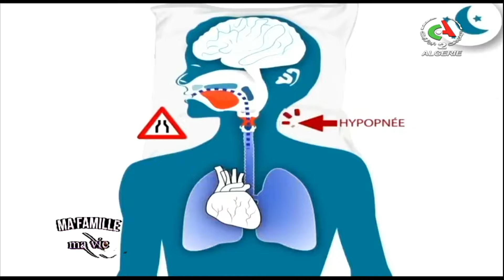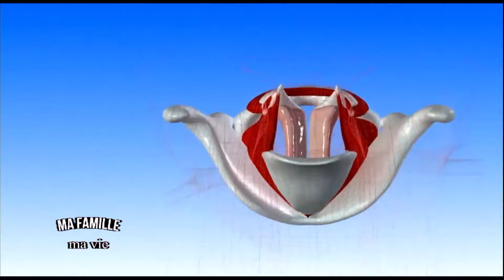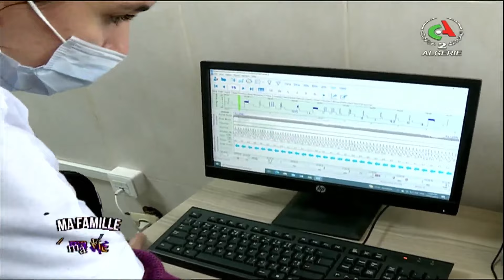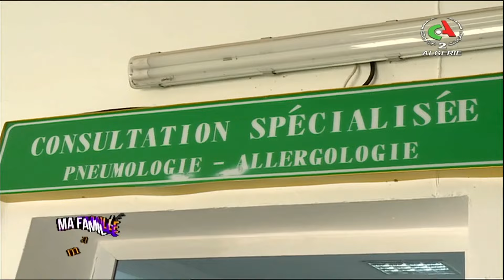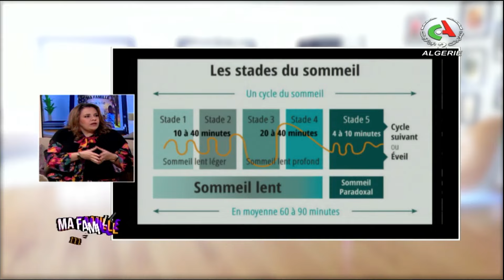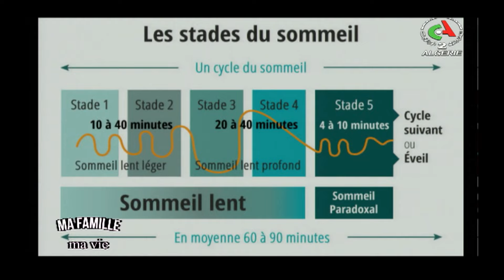Votre émission Ma Famille Ma vie | Les troubles du sommeil